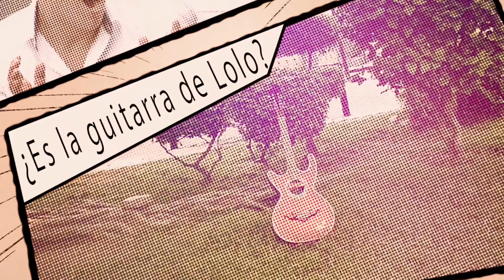LA KUMBRE CON K "LA GUITARRA DE LOLO"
REALIZADO POR JC ESTUDIOS INF: 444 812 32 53
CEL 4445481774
SÓLO LOS MEJORES...